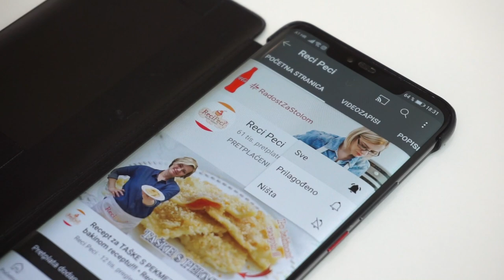Božićni kolači: ČOKO NARANČASTA TORTA SA ZAMRZNUTIM NARANČAMA • ReciPeci Sandre Gašparić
Čoko narančasta torta sa zamrznutim narčama pravi je kandidat za ovogodišnju božićnu tortu! Neobičnog je i bogatog okusa koji će vas oduševiti.
Za ovaj @Recipeci1 je potrebno:
(mjera je čaša od 200 ml)
4 jaja
1 čaša jogurta
1 čaša ulja
2 čaše brašna
1 čaša šećera
1 prašak za pecivo
1 vanilin šećer
aroma ruma (ili žlica ruma)
2 naranče
2 -3 žlice marmelade (od naranče ili marelice)
100 g čokolade za kuhanje
50 g maslaca ili margarina
Za glazuru: 100 g čokolade + 50 g margarina + 4 žlice ulja

Brzi linkovi:
0:00 - Početak
0:36 - Što sve treba za tortu
3:28 - Kako izgleda pečeni biskvit
4:35 - Kako izribati naranče
5:35 - Krema za tortu
Potražite ReciPeci i na:
Vaša Sandra!